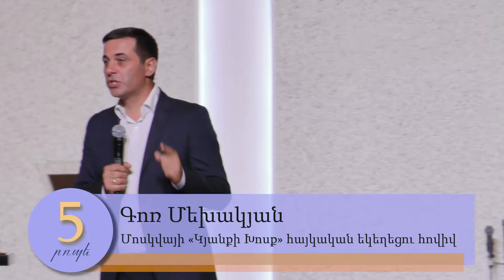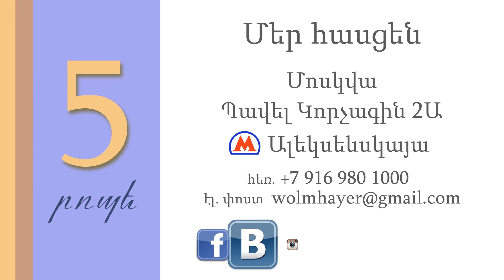Աչքը չտեսնի, ձեռքը չհասնի /ACHQ@ CHTESNI, DZERQ@ CHHASNI/Գոռ Մեխակյան ( 5 ROPE CHSHMARTUTYAN № 108)